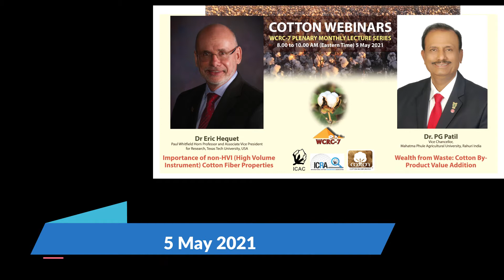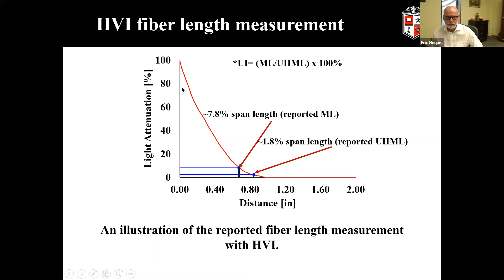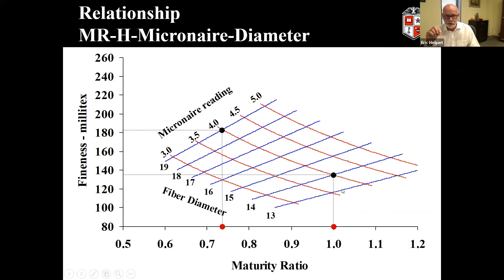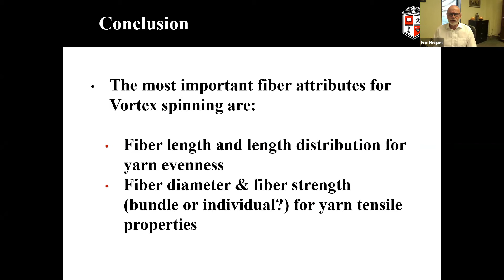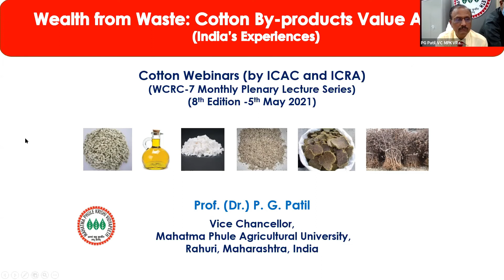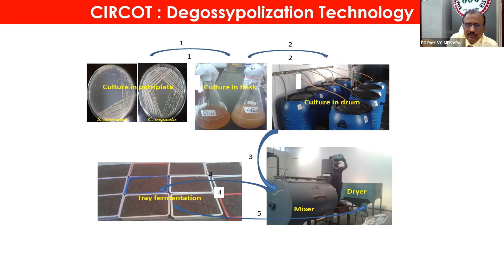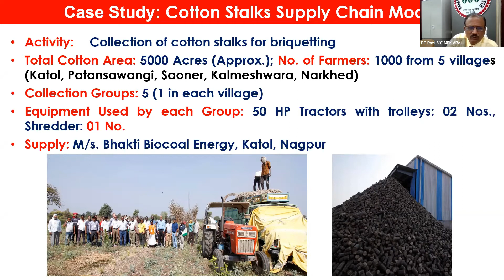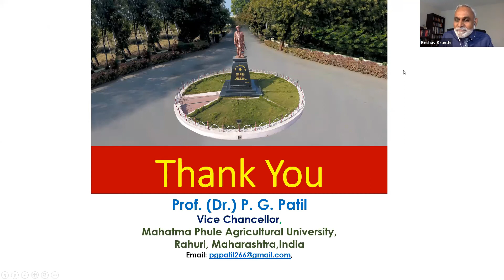WCRC Webinar 8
This webinar contains two presentations:

1) 'Importance of non-HVI Cotton Fibre Properties' by Dr Eric Hequet of Texas Tech University, USA

2) 'Wealth from Waste: Cotton By-product Value Addition' by Dr PG Patil, Mahatma Phule Agricultural University, India